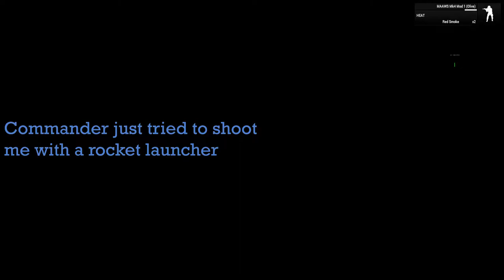Oi! We on Patrol Duty now mate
No biscuits in the vehicle!
Join the most epic Unit that is still alive in Arma 3 PS Clan Sunday only